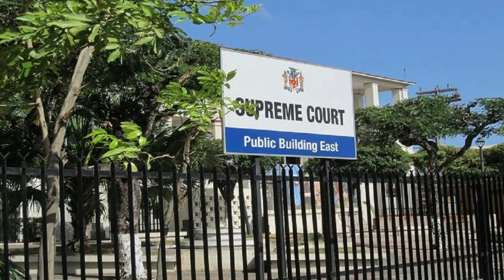Klansman G@ng Had Its Tentacles in Other Parishes Say Detective/JBNN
Klansman Gang Had Its Tentacles in Other Parishes Say Detective/JBNN